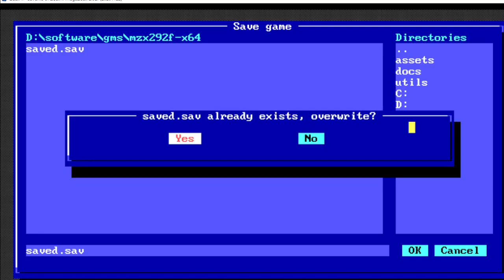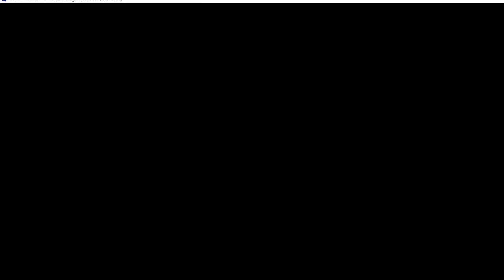CAVERNS OF ZEUX 7 : 7TH CHAPTER, 7 PENDANTS AND NOTHING HAPPENED